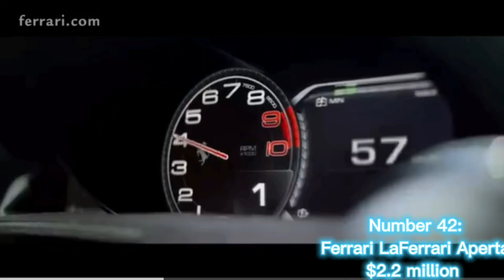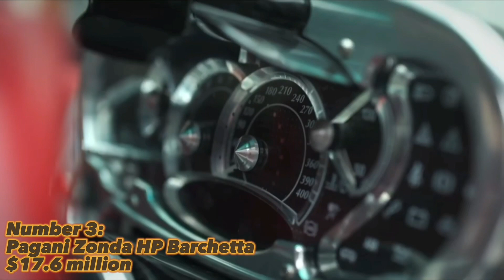50 Most expensive cars in the world in 2023 | Iconic Designs And Classic Supercars:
1. Rolls-Royce Boat Tail: $28 million
2. Bugatti La Voiture Noire: $18.7 million
3. Pagani Zonda HP Barchetta: $17.6 million
4. SP Automotive Chaos: $14.4 million
5. Rolls-Royce Sweptail: $13 million
6. Bugatti Centodieci: $9 million
7. Mercedes-Maybach Exelero: $8 million
8. Pagani Huayra Codalunga: $7.4 million
9. Bugatti Divo: $6 million
8. Bugatti Chiron Super Sport 300+: $5.7 million
9. Pagani Imola: $5.4 million
10. Bugatti Mistral: $5 million
11. Koenigsegg CCXR Trevita: $4.8 million
12. Bugatti Bolide: $4.7 million
13. Gordon Murray T.50s: $4.4 million
14. Lamborghini Veneno: $4 million
17. Koenigsegg CC850: $3.65 million
18. Bugatti Chiron Pur Sport: $3.6 million
19. Lamborghini Sian: $3.6 million
20. Aspark Owl: $3.56 million
21. Pagani Huayra BC Roadster: $3.5 million
22. McLaren Solus: $3.5 million
23. W Motors Lykan Hypersport: $3.4 million
24. Bugatti Chiron Pur Sport: $3.3 million
25. Gordon Murray T.50: $3.08 million
26. Ferrari Pininfarina Sergio: $3 million
27. Koenigsegg Jesko: $3 million
28. Hennessey Venom F5 Roadster: $3 million
29. Aston Martin Victor: $3 million
30. Mercedes AMG One: $2.7 million
31. Aston Martin Valkyrie: $2.6 million
32. Ferrari FXX K Evo: $2.6 million
33. Ferrari F60 America: $2.5 million
34. Koenigsegg Agera RS: $2.5 million
35. Lamborghini Countach LPI 800-4: $2.5 million
36. Pagani Utopia: $2.5 million
37. Bugatti Veyron Super Sport: $2.4 million
38. Koenigsegg CCXR: $2.31 million
39. Aston Martin Vulcan: $2.3 million
40. Delage D12: $2.3 million
41. McLaren Speedtail: $2.25 million
42. Ferrari LaFerrari Aperta: $2.2 million
43. Hennessey Venom F5: $2.1 million
44. Lotus Evija: $2.1 million
46. Rimac Nevera: $2.05 million
46. C zinger 21C: $2 million
47. C zinger 21C V Max: $2 million
48. Koenigsegg Agera R: $2 million
49. Pininfarina Battista: $2 million
50. Deus Vayanne: $2 million